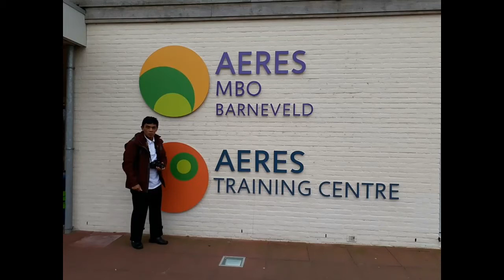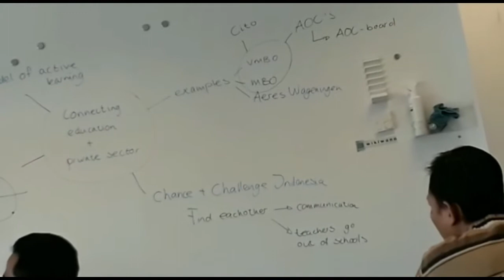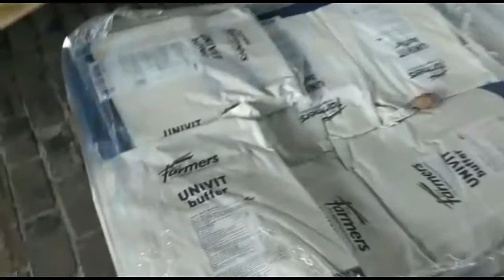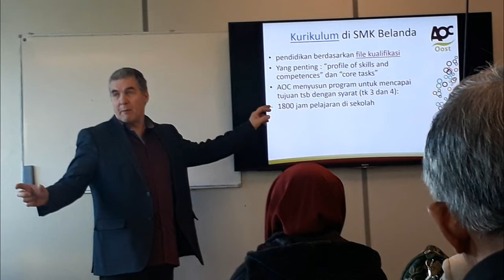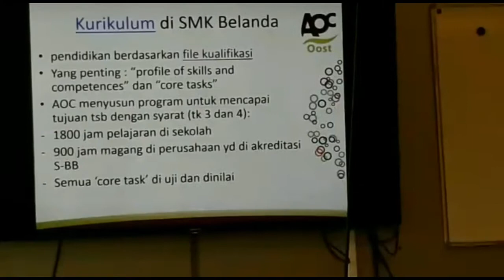Study tour Ke Belanda Bidang Pertanian dan Peternakan SMKN 1 Cibadak Sukabumi